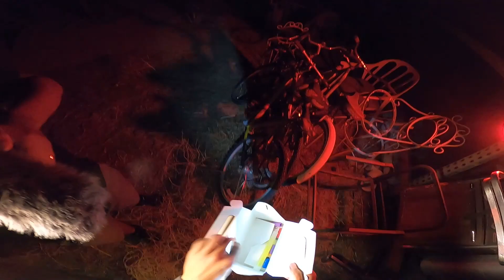8 Hour Survival Challenge | Episode 1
Steve stumbled onto the wrong ranch.